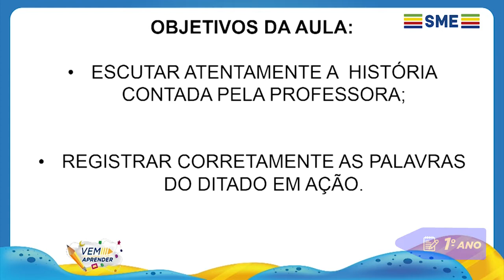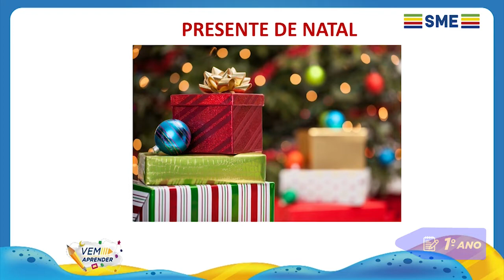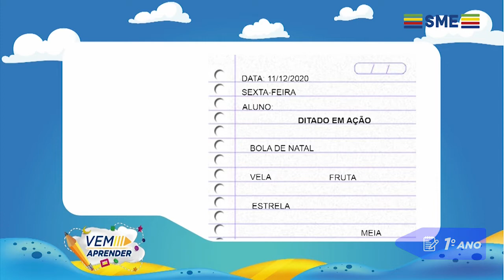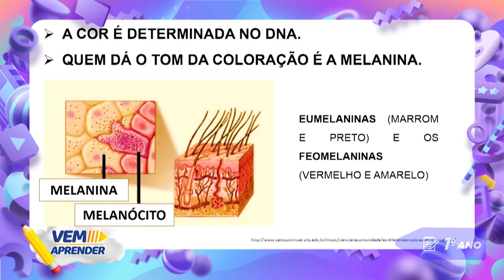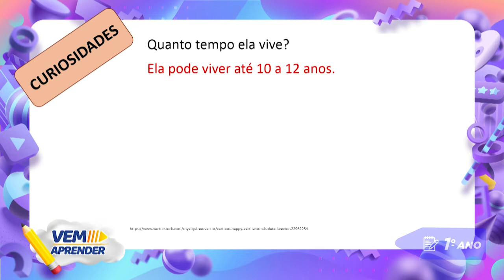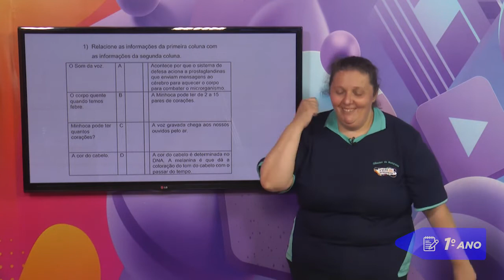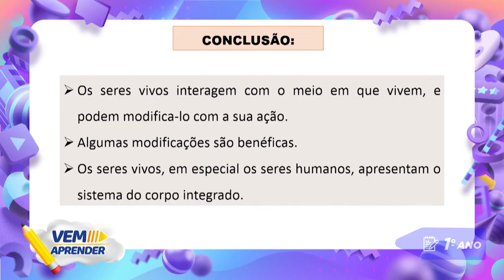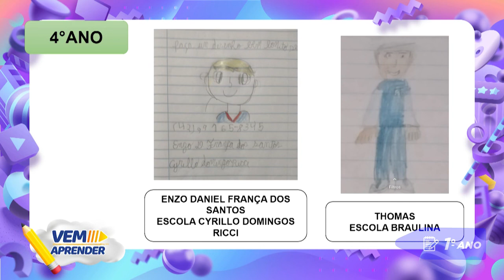1º Ano – Unidade 17 - Semana 02 - Aula do dia 17/12/21.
Vem Aprender - 1º Ano: Língua Portuguesa, Ciências da Natureza e Língua Inglesa.